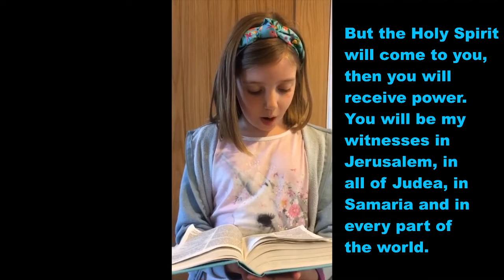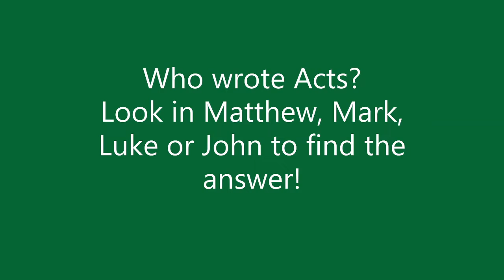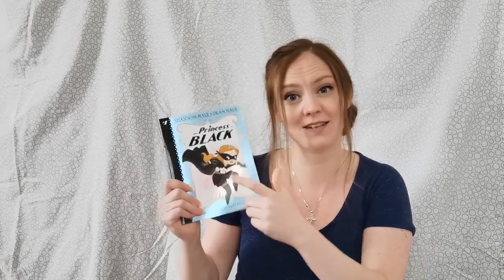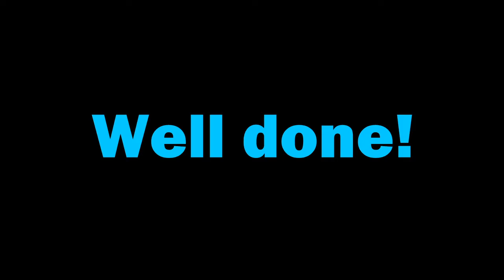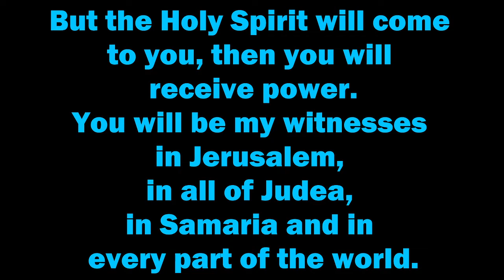Episode 8: Introduction to Acts May 17th 2020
Welcome to Kingdom Kids Online! Learn more about the Book of Acts and what it means for us today.

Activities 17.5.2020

GO TO THE WORLD
Tools: Template , scissors, pens/pencils, hole punch, string/split pin

Print off the template and colour in the various cards so that they fit you! Cut them out and punch the top of each of them. Connect them with either the string or split pin.

Connection: Our memory verse this week talks about being witnesses wherever we are. That starts with our homes and works outward. Let’s be witnesses for God wherever we are and with whoever we meet.

FIZZY EXPLOSION POWER
Tools: Bicarbonate of soda (baking soda), white vinegar, food colouring, eye droppers (less than 60p each at Boots!

Mix food colouring into white vinegar to colour it.  Keep each colour of vinegar in a separate cup and add a dropper to each cup.  Cover the bottom of a baking tray with bicarbonate of soda. Drop a drop of coloured vinegar onto the soda and watch the explosion!

Connection: The Power of the Spirit can transform our lives if we pray for it to come.  Compare this to the power of the explosion that happens when the vinegar hits the soda. As you drop the vinegar onto the soda, pray that the Holy Spirit will come into your life or to someone who needs to know Jesus and transform their lives.

Tools: Water, Ice (If you haven’t got any ice, freeze a cup of water with food colouring before carrying on), a kettle/pot/microwave

Yes, He is God, but also different! There is God the Father, Son, and Holy Spirit and just like this water can be three different things.  “It can be ice, liquid water, and what else?” If you didn’t know, it’s called water vapour. We can’t always see it, but we know it is there because it collects in the clouds and then it comes back down as rain.
Leave the ice out on a tray to observe the 3 forms. After a while, the ice will turn to water. Mark the level on the tray. Now take the tray outside and leave it for a while. See if the level drops which means it has turned into water vapour and has gone up into the air. You could also speed this up and boil the water or microwave it.

Connection: God is in 3 forms just like water. The Holy Spirit is God; He is the same as Jesus and the Father, but He is a different form. When we think of the Holy Spirit remember that He is the Power of God that lives inside us.

ACTS COLOURING
Tools: Colouring sheet , colour pencils/pens
Colour in the sheet to help you remember our memory verse.

Facebook: Kingdom Kids at Streatham Baptist Church